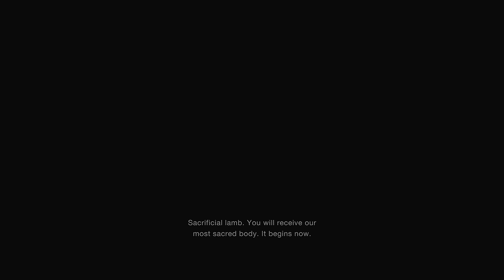RESIDENT EVIL 4 REMAKE - Walkthrough Gameplay - Chapter 4 (FULL GAME) [4K 60FPS PC]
Get ready for an intense gaming experience with the Resident Evil 4 remake. This game takes you back to the terrifying world of survival horror.

In this remake, you play as Agent Leon S. Kennedy, who is on a mission to rescue the president's daughter from a remote European village. As you explore the village, you'll soon realize that something is terribly wrong with the locals. From there, you'll embark on a journey filled with thrilling moments of horror, action, and adventure.

The Resident Evil 4 remake boasts modernized gameplay, a reimagined storyline, and vividly detailed graphics that will keep you on the edge of your seat. It's a rebirth of the classic game that revolutionized survival horror and introduced us to new gameplay mechanics such as quick-time events and over-the-shoulder aiming.

Whether you're a longtime fan of the series or a newcomer, the Resident Evil 4 remake is a must-play game that will test your skills, nerves, and reflexes. So, get ready to relive the nightmare and experience the catharsis of surviving against all odds. Survival is just the beginning!

If you're a new viewer of this channel, I hope you enjoyed the video! I appreciate your support, and it helps me keep creating high-quality videos for you.

Your feedback is important to me, and it helps me  improve my content and make it more enjoyable for you.